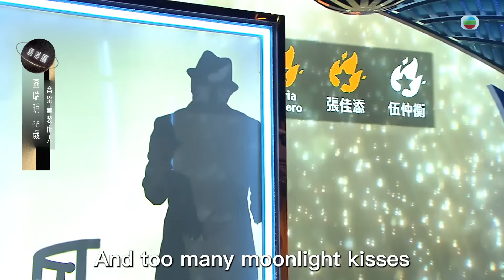中年好聲音3｜中三吳大強？肥媽再度流淚「我覺得應該5燈添！」 第8集評審精彩點評｜區瑞明《When I Fall in Love》錦榮《歸來吧》嚴志恒《給兒子的信》｜歌唱 比賽｜音樂節目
【中年好聲音3】中三吳大強？肥媽再度流淚「我覺得應該5燈添！」第8集評審精彩點評

《中年好聲音3》，區瑞強嘅細佬區瑞明參賽，評審覺得佢會喺下個中三吳大強？有選手唱出父母嘅心聲，搞到肥媽又再爆喊！

中年好聲音3｜星期日 晚上 8:30｜翡翠台

更多《中年好聲音3》內容盡在 TVB綜藝 各平台